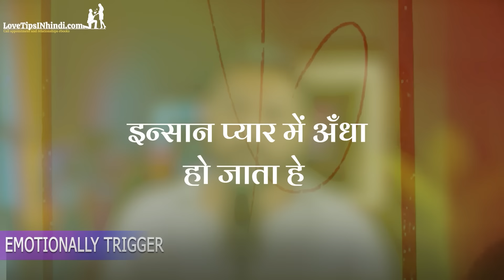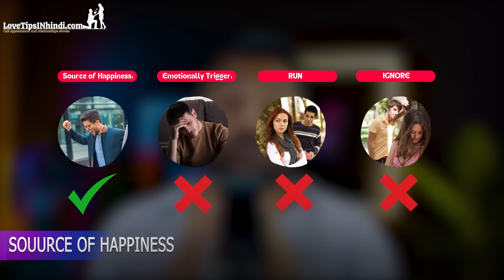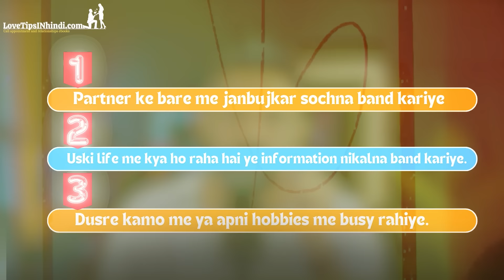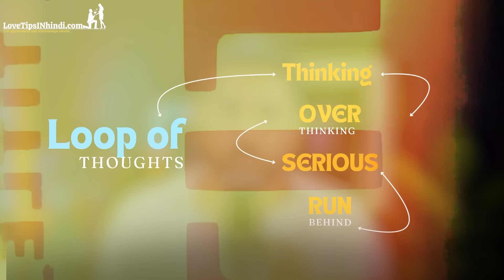Mana Karne Ke Bad Bhi Partner Apke Pichhe Ayega (FRR Technique)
Partner ka pyar pane ke liye partner ke samne rone ya request karne ki jarurat nahi hoti, sirf FRR technique ka use karo aap bologe usse pehle apka patner apke liye vo karne lagega.

*Jogal Raja's All Hindi E-book :*